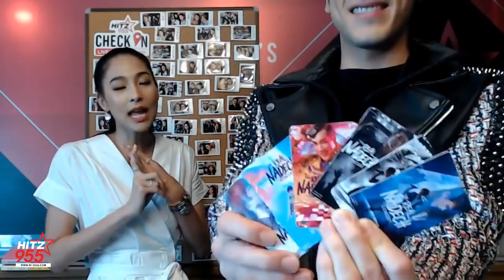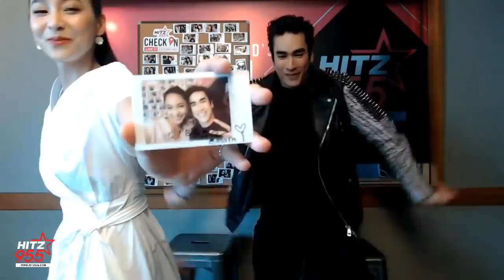HITZ CHECK IN LIVE | "ณเดชน์ คูกิมิยะ"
ณเดชน์ บุกสตูดิโอ HITZ 955
นำความน่ารัก ความฟิน และ คอนเสิร์ตเดี่ยวครั้งแรก "The Real Nadech
Concert" มาฝากดีเจบูม และชาวฮิตซ์

ทักทาย-พูดคุย หรืออยากฝากคำถาม...พิมพ์บอกแอดมินผ่านช่องคอมเม้นท์ได้เลยจร้าาา